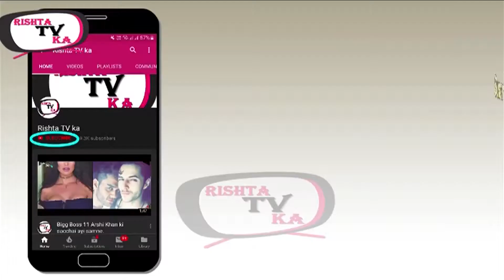रेमो डिसूज़ा पर पांच करोड़ की धोखाधड़ी का आरोप वारंट हुआ जारी